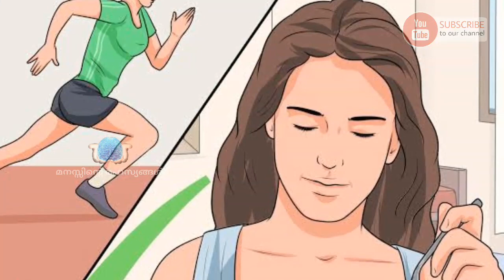മനശക്തി പരിശീലനത്തിന്റെ പ്രാധാന്യം | Mind Mastery | Manasinte Rahasyangal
Manasinte rahasyangal is thoroughly concentrated to explain Subconscious mind activities in malayalam. We discuss at manasinte rahasyangal malayalm about the Law of attraction malayalam, mind power, subconscious mind malayalam, sixth sense malayalam, upabodha manasinte sakthi, manasasthram malayalam, how to make money using the power of your subconscious mind and various other topics related to the mind and mindset of people. All are explained in malayalam language.